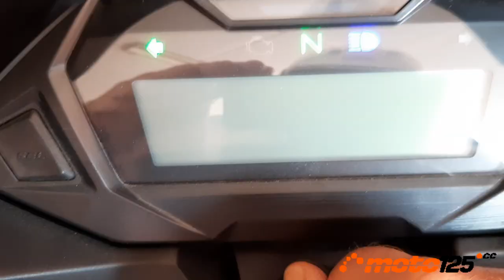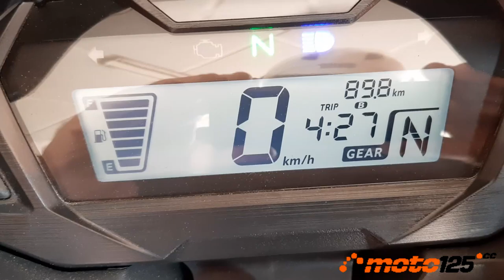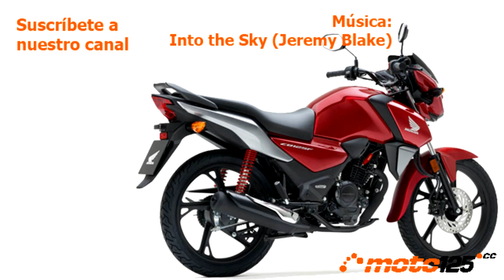Prueba a fondo - Honda CB125F 2021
Honda ha invertido mucha tecnología (hasta 21 patentes) en esta sencilla moto urbana CB125F con la que se consigue un consumo de auténtico récord: 2,16 litros a los 100 km (dando caña como acostumbramos). Pero si piensas que un “mechero con ruedas” en plena vigencia de la Euro 5 iba ser un vehículo muy aburrido, estás muy equivocado porque la marca del ala extendida te demuestra que la eficiencia de su motor no está para nada reñida con un carácter rabiosillo y hasta divertido que le da chispa a tus monótonos desplazamientos diarios por la ciudad.